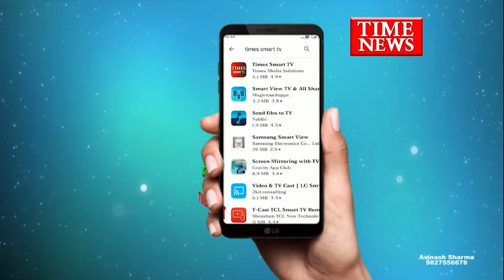दिल्ली - मानहानि मामले में सजा के बाद राहुल गांधी की लोकसभा की संसद सदस्यता खत्म